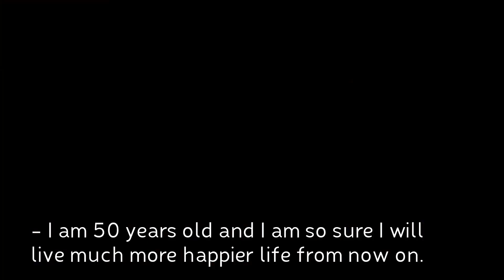Bow Leg Surgery I TLC I Is This Me ? I Estetik International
İnce ve çarpık bacak probleminden dolayı Doctor B'ye başvuran Sİbel Özaksoy'un hikayesi.

The story of Sibel Özaksoy, who applied to Doctor B because of her thin and crooked leg problem.